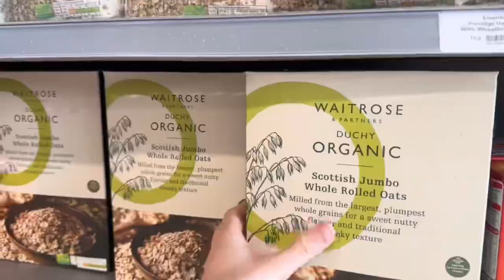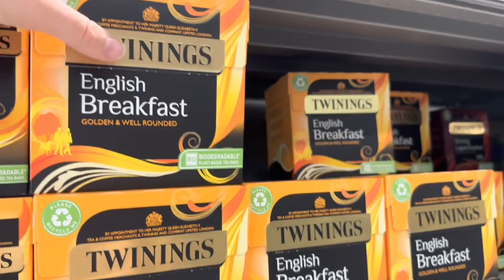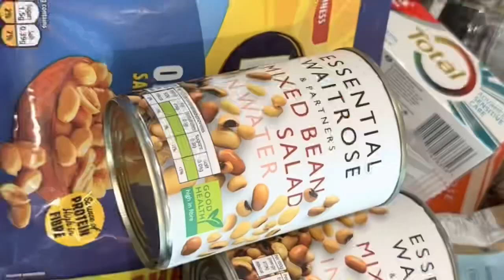Rolex Fastnet Race 2023 - Provisioning for racing 5 days offshore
Four or five days at sea with just a hob… how do we keep ourselves energised throughout the Rolex Fastnet race?

I’ll be on the start line of the biggest offshore yacht race in the world, the Rolex Fastnet Race, alongside more than 4,500 sailors from more than 30 different countries. It’s not going to be easy, but it will be an adventure, so if you’re interested in how a rookie handles one of the toughest yacht races in the world - make sure to subscribe!

Since the Fastnet race is right around the corner, I want to share this adventure with you in real time. I'll be posting regular updates, which will be less polished but more raw and reflective of how I am feeling in that moment. Afterwards, I’ll revert back to my normal content.

⛵️ Killing Time, SunFast 3600, GBR 3600X, IRC2